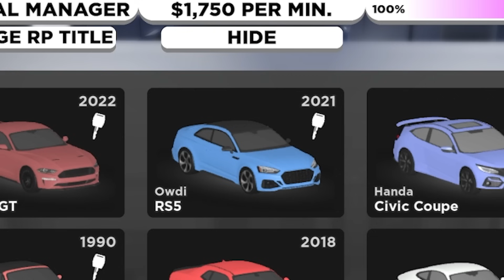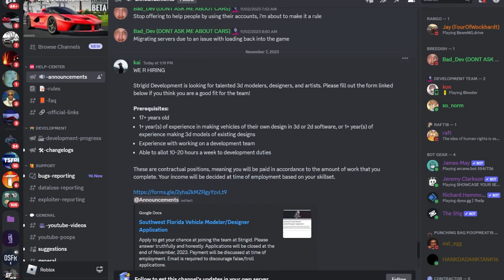RIP TO ROBLOX CAR GAMES... (CAR BRANDS LEAVING ROBLOX)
💯 - HEY GUYS. In this video I go over WHY ALL THESE CAR BRANDS ARE LEAVING ROBLOX! 😭😭😭😭